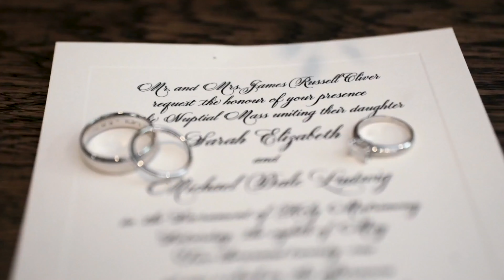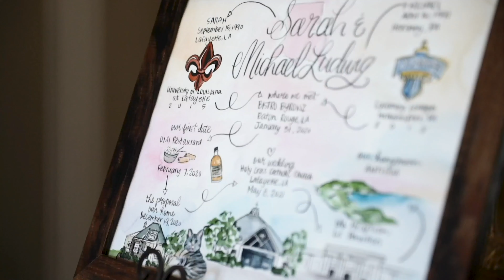Sarah & Michael's Wedding